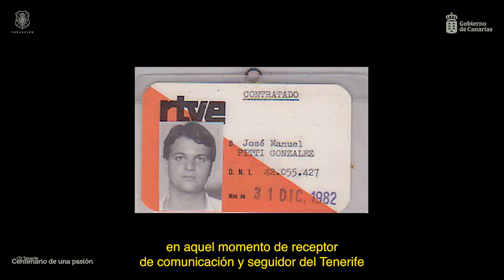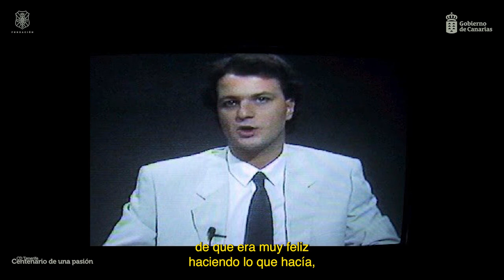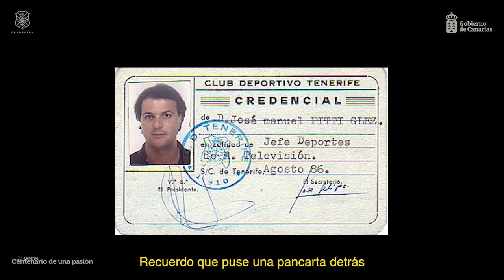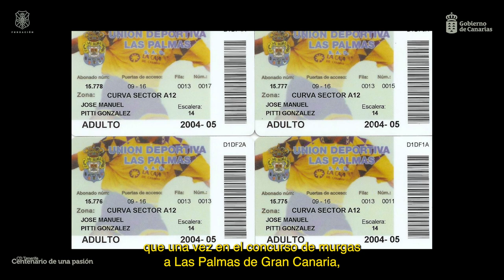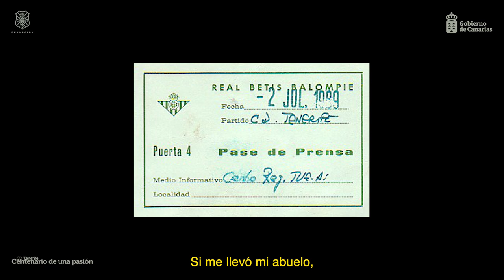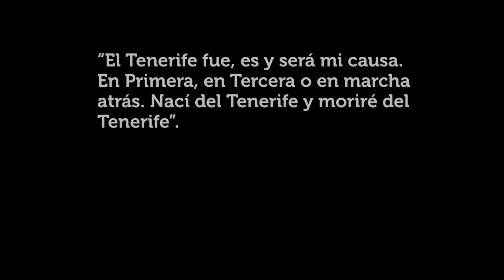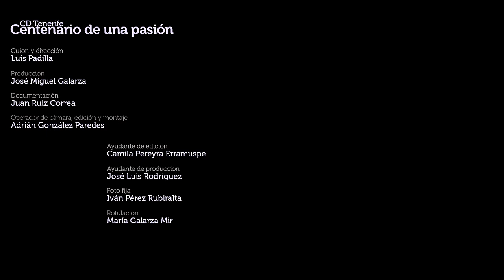CentenarioCDT | 'Centenario de una pasión'. Capítulo XXI: José Manuel Pitti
El vigésimo primer capiítulo es para José Manuel Pitti (Granadilla de Abona, 1959) fue durante décadas la imagen televisiva del Club Deportivo Tenerife y el encargado de contar el salto de la entidad blanquiazul desde la Segunda División B a la élite continental. Director de programas emblemáticos como Lunes Deportivo, es el autor de piezas que ya forman parte de la memoria colectiva de los aficionados tinerfeños.